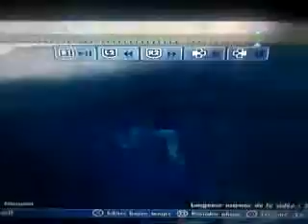mrcraftshot:skate 3 les voiture mes pire ennemi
j étais trop mort de rire